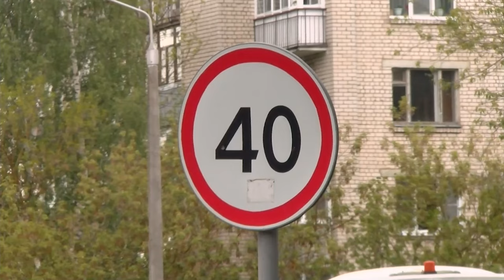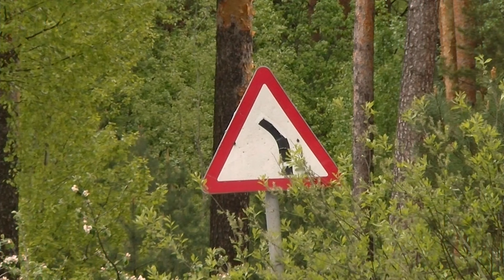ДТП в Сарове 6 – 12 мая